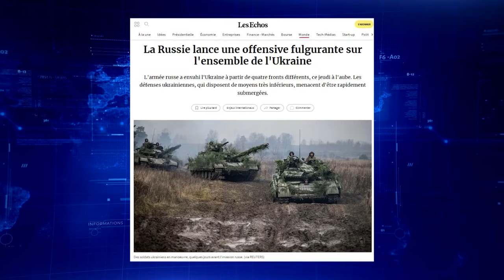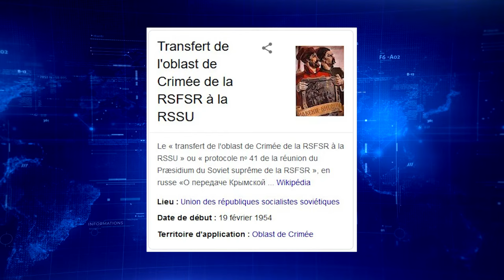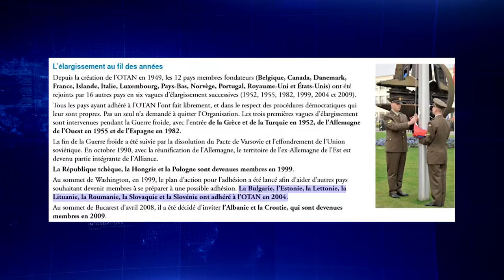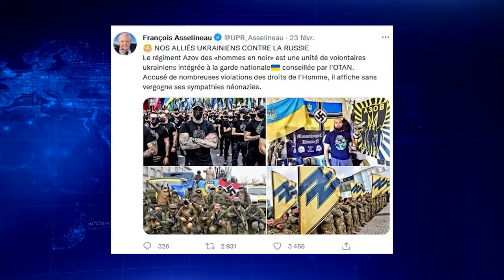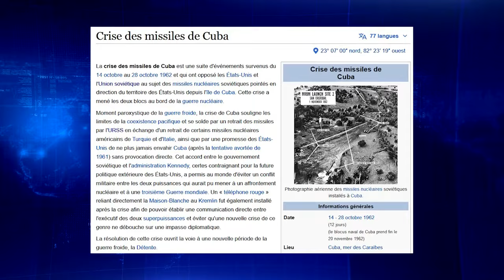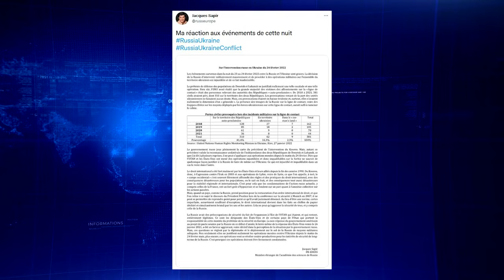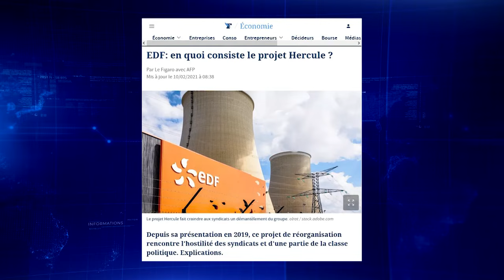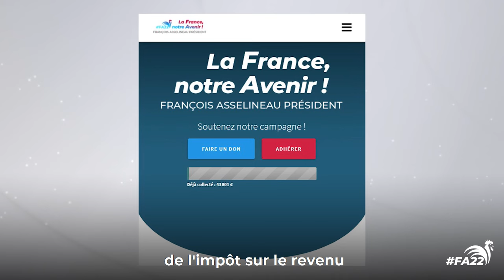Le conflit OTAN/Russie en Ukraine - François Asselineau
François Asselineau, toujours dans le respect du droit international, vous propose quelque rappels historiques pour bien comprendre la situation en Ukraine.
00:00 Introduction
00:48 Le traitement médiatique superficiel des événements par les médias français
01:25 L’invasion de l’Ukraine est un coup de force condamnable par le droit international ...
02:26  … mais une rétrospective historique s’impose pour comprendre l’intervention russe
09:05 L’après 1991 : « la plus grande catastrophe géopolitique du XXème siècle » (V. Poutine)
10:05 Les États-Unis trahissent leur parole et poussent les pays européens d’ex-URSS à adhérer à l’OTAN puis à l’UE
12:58 Vladimir Poutine accède au pouvoir et maintient la Biélorussie et l’Ukraine dans la sphère d’influence russe
14:37 L’Ukraine cristallise les rivalités entre les États-Unis et la Russie
16:47 L’ingérence américaine manifeste dans la politique intérieure de l’Ukraine
20:03 L’intervention russe en Crimée
21:18 Les accords de Minsk ont été bafoués
24:00 « Mais enfin,  l'Ukraine est un pays indépendant, elle devrait faire ce qu'elle veut ! »
25:24 Cuba, le miroir de l’Ukraine il y a 60 ans
28:23 La France doit se libérer de l’UE et de l’OTAN afin de redevenir une puissance d’équilibre
31:57 Le régime de Kiev a bombardé pendant 8 ans les Républiques autoproclamées de Lougansk et de Donetsk
33:33 L’objectif stratégique des États-Unis : le découplage géopolitique de la Russie et des pays d’Europe occidentale
38:15 La géopolitique des ressources : la stratégie qu’un vrai chef d’État français devrait appliquer
40:32 Les événements valident le programme de libération nationale de l’UPR
41:54 Renouer des relations d’amitié avec le reste du monde
44:51 Conclusion : il est temps pour la France de redevenir la France !
45:35 Bonus : soutenez-nous !
Erratum :
- 11min 27s :
La tournée de George W.Bush a lieu "en 2001" et non "1991"
- 27min 02s :
"Des bases militaires RUSSES"
et non "américaines".
✅ Soutenez la campagne de François Asselineau pour 2022 !